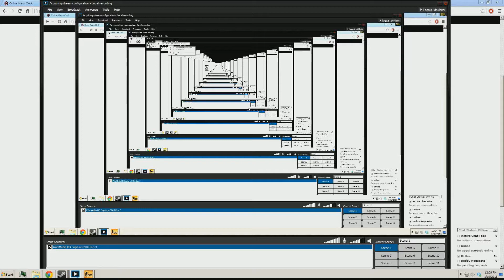CSGO Registration Clip #11